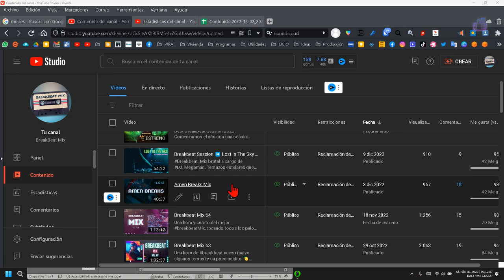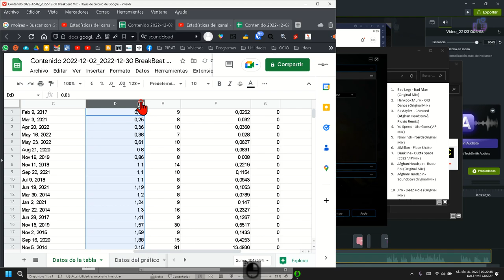Como ordenar vídeos por retención de audiencia en las estadísticas de YouTube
Enseño cómo podemos ordenar la columna de retención de audiencia o cualquier otra que no tengamos disponible para ordenar dentro de las estadísticas de Youtube. Es una forma de saber que vídeos tienen más porcentaje medio visto, muy interesante para todos los Youtubers.